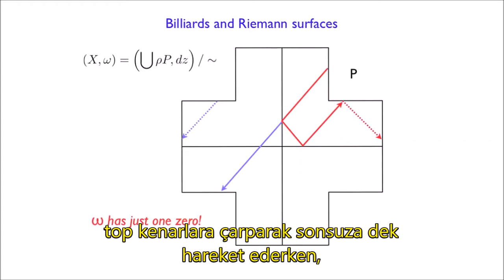Soyut Yüzeylerin İnatçı Kâşifi: Maryam Mirzakhani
2008’den bu yana Stanford Üniversitesi'nde matematik profesörü olarak çalışan Maryam Mirzakhani, 2014 yılında “Matematiğin Nobeli” sayılan Fields madalyasını alarak bu ödülü kazanan ilk kadın olmuştu. İranlı matematikçi geçtiğimiz Cuma günü yaşamını yitirdi. Yalnızca 40 yaşındaydı.

Mirzakhani meme kanseriydi. Princeton Üniversitesinden matematikçi Peter C. Sarnak, ölümünün dünya çapındaki tüm matematikçiler için büyük bir kayıp olduğunu söyledi. Sarnak, "Yapacağı harika işlerin tam ortasındaydı" dedi. "Sadece birçok sorunu çözmekle kalmadı. Bu alanda çalışan insanlar için çok önemli araçlar geliştirdi" dedi.

Mirzakhani'nin matematiği, dinamik ve geometrinin karşılıklı etkileşimi ile ilgiliydi. Mesela, bir bilardo masanız olsa ve bir noktadan topa vursanız, top kenarlara çarparak sonsuza dek hareket ederken, topun güzergahını görmek istersiniz. Topun güzergahı bilardo masanızdaki her noktayı kapsayacak mı? Bu genel olarak hala cevaplanamamış bir sorudur.